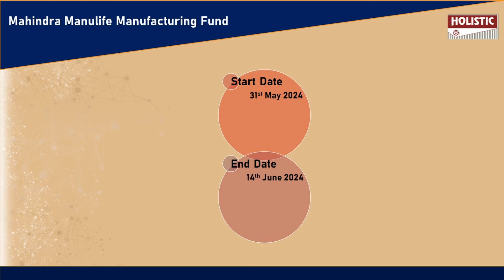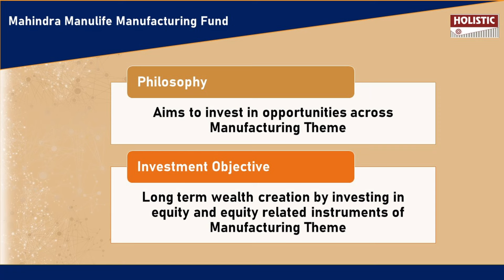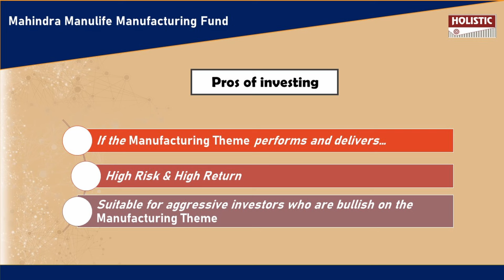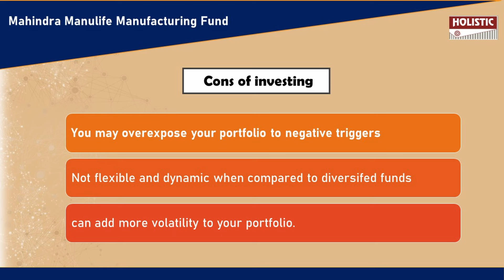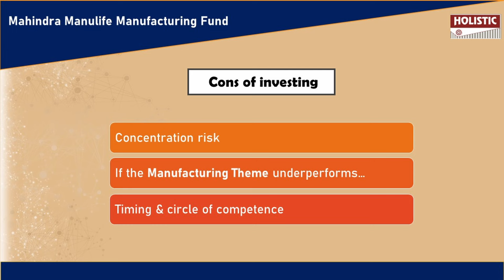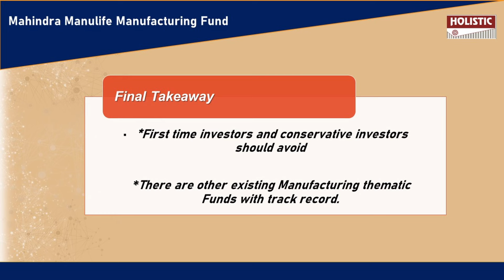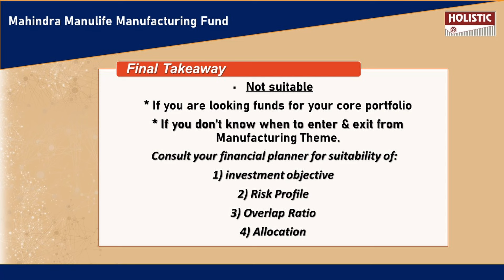Mahindra Manulife Manufacturing Fund NFO Review | Holistic Investment